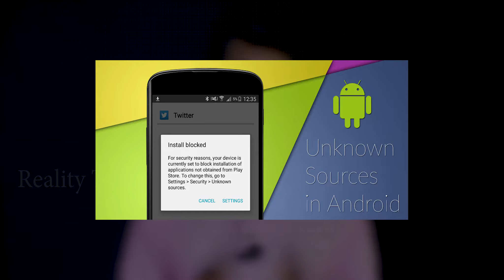Top 10 Things to Avoid in Smartphones | Tech Talks Malayalam | 24th June 2021